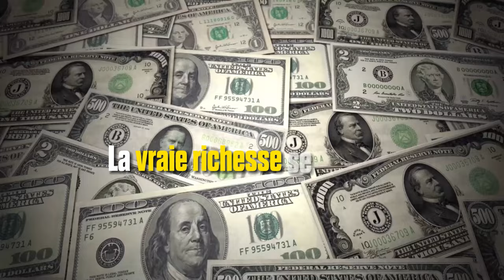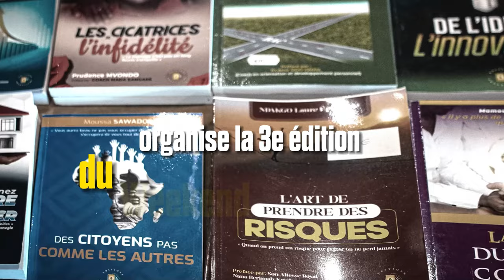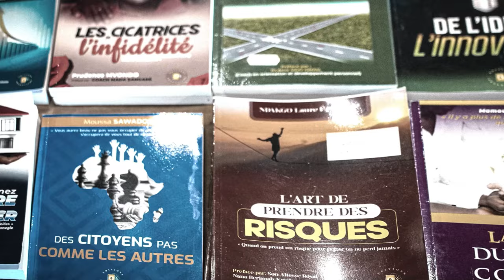"J'ai acheté une formation à 10 MILLIONS d'euros " 🤩🤩🤩